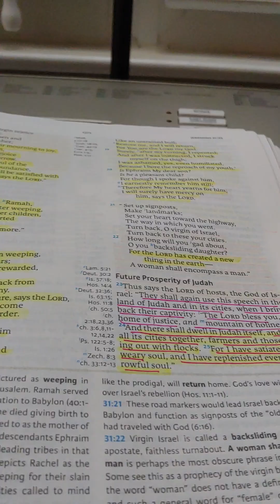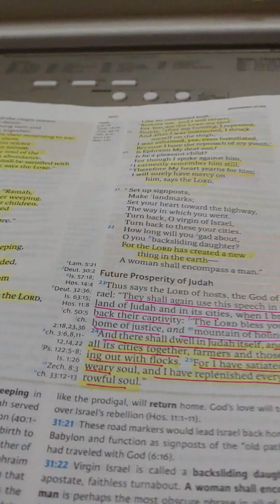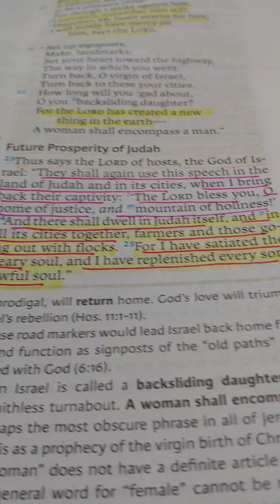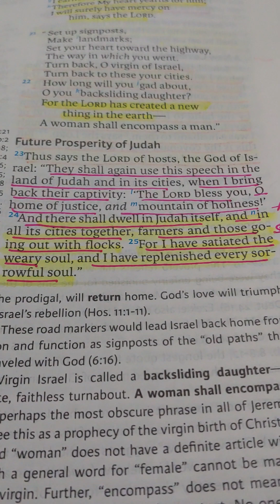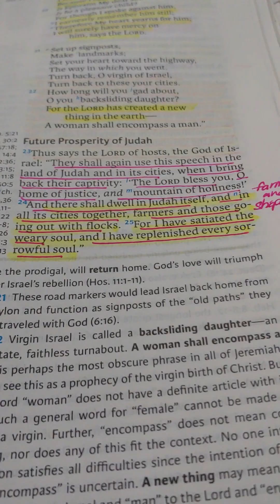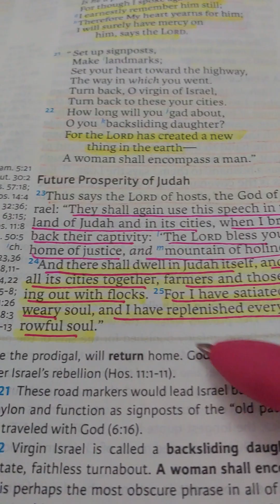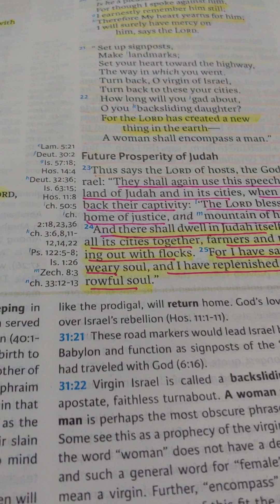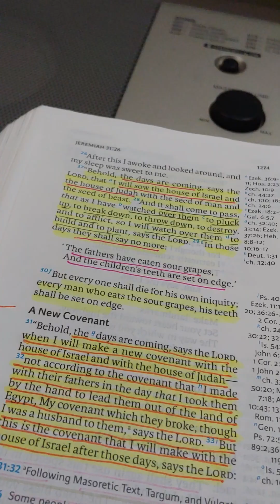Jeremiah 31:23-24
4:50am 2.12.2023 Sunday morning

this was too good to pass over.
had to share